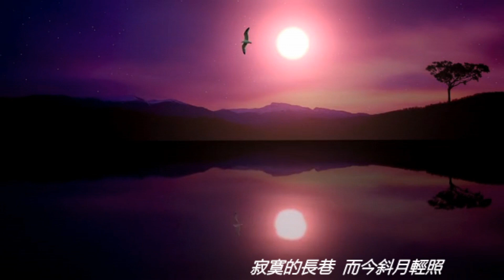蔡琴【不了情】獨坐柳岸凝浪沙 ... 蓮瑰桃丹淚滴灑 ... 魂牽夢縈不了情 ... 誰願春泥愛護她 !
【不了情】 曲：莫然    詞：陶秦    演唱：蔡琴

💕  💕  💕     不 了 情     💕  💕  💕
芳心酣夢少艾花  荳蔻年華將心掛
滾滾紅塵無情水  踏破璃鞋尋個他
獨坐柳岸凝浪沙  蓮瑰桃丹淚滴灑
魂牽夢縈不了情  誰願春泥愛護她  !!

中文音樂頻道『atouchofclass * 賞心樂詩 * 』